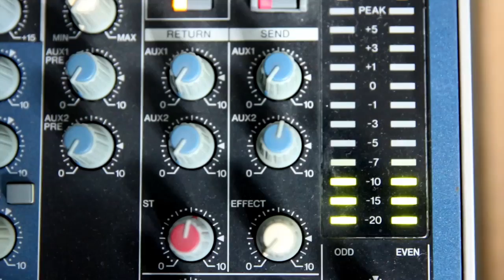Cos de Mossos ha presentat una campanya preventiva contra els abusos a persones amb discapacitat